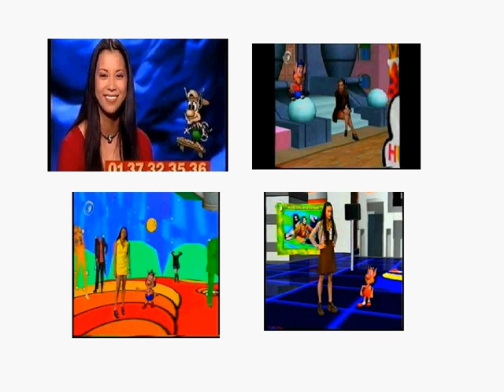SGSM #1037 Hugo - Germany